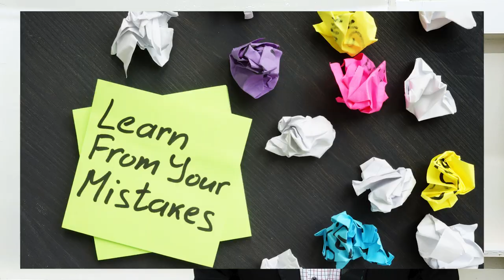वशीकरण मंत्र | Logo ko attrect kaise kare | Logo ko prabhavit kaise kare | communication skills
नमस्कार दोस्तों

About this vidio- is vidio me bataunga ki वशीकरण मंत्र
 Logo ko attrect kaise kare
 Logo ko prabhavit kaise kare
 communication skills